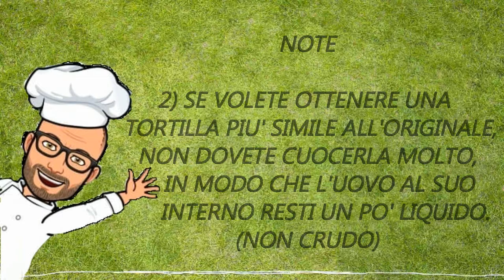Tortilla di patate di Pic frittata con Bimby Tm6 Tm5 Tm31 Thermomix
Tortilla di patate e cipolla.
Una ricetta originale spagnola da preparare con il nostro Bimby.
Tutta la ricetta è preparata con il Bimby ma cottura della Tortilla (frittata) dovrà avvenire in padella, cotta a fuoco lento.